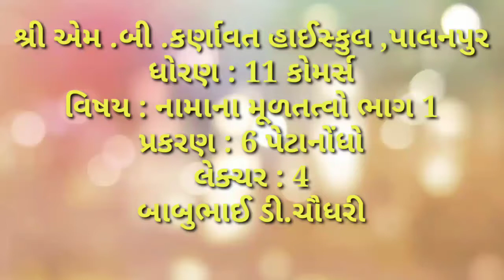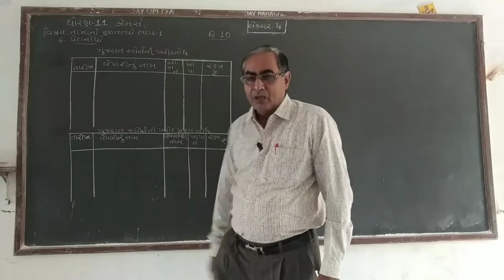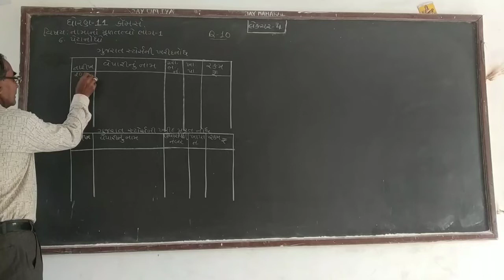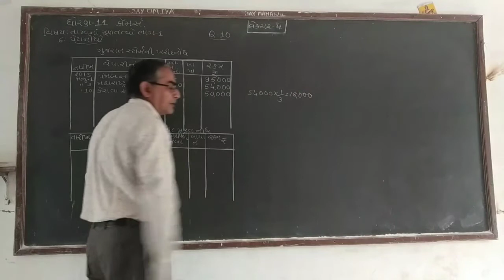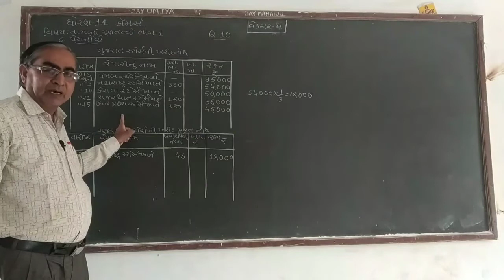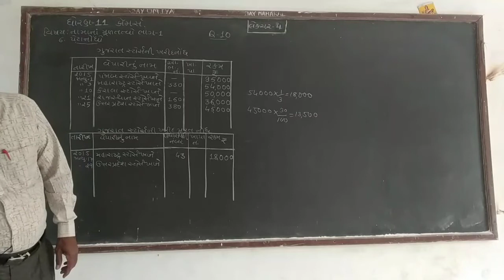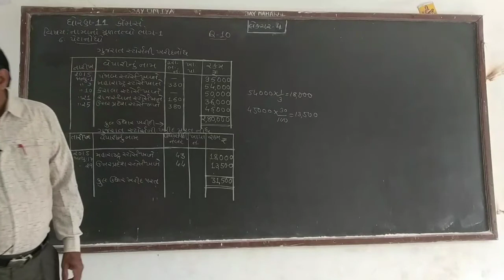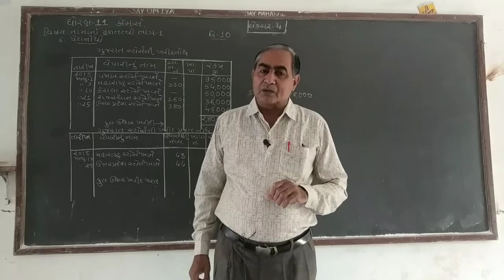STD 11 ACC 1 CHE 6 LEC 4 BY B D CHAUDHARI